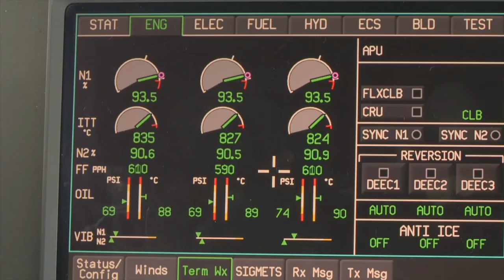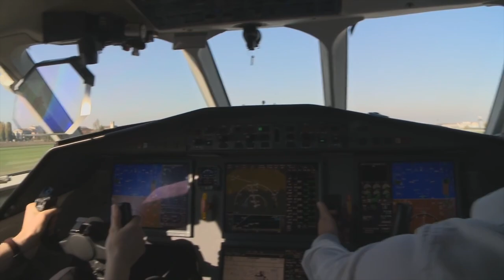Uyuşturucu taşırken yakalanan iş jeti artık farklı görevde kullanılacak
Ekim 2020'de, Brezilya'dan gelen Falcon 900B tipi iş jeti, yakıt ikmali için Portekiz'de Lizbon'a indi. Portekiz Polisine gelen bir ihbar ile uçakta arama yapıldı. Özel jetinin kabininde 175 kilogram kokain bulundu. Yolcular ve uçuş ekibi göz altına alındı. Mahkeme süreci başladı. Portekiz devleti uçağa el koydu. Sonra da Portekiz Hava Kuvvetleri uçağın yeni sahibi olduğunu 26 Şubat 2023'te açıkladı. Artık üç motorlu, uzun menzilli iş jeti Portekiz devlet görevlilerinin seyahatlerinde kullanılacak.
Videomuzun müziği, değerli takipçimiz Selçuk Çelebi tarafından hazırlandı:
Kanalı  @Ambient Music Selcuk Celebi   Eserlerine ulaşmak için: